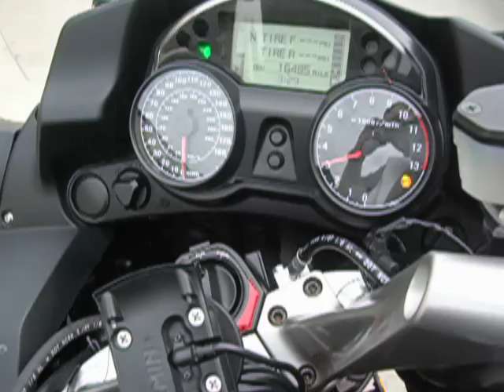Sound of my C14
This is just a quick video of what my Concours 14 sounds like from idle to about 8k RPM's.